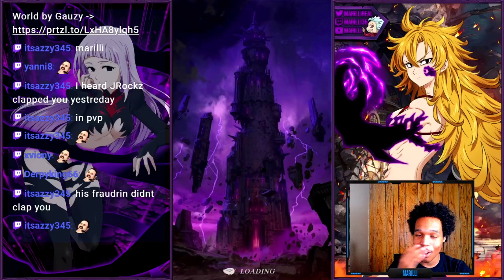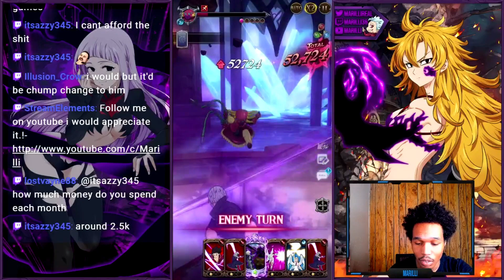I DEFEATED THE STRONGEST TOWER OF CHALLENGE BOSS.! [SEVEN DEADLY SINS GRAND CROSS]